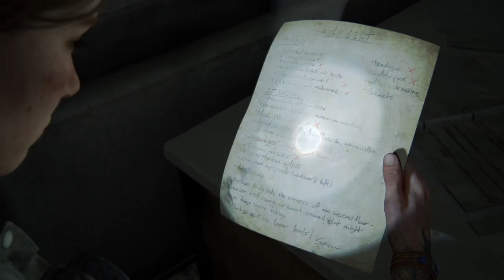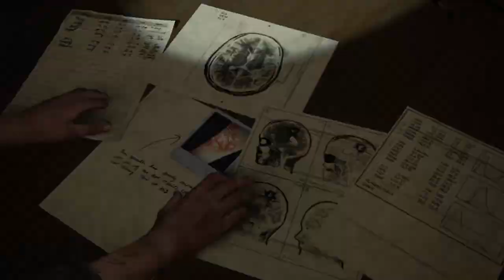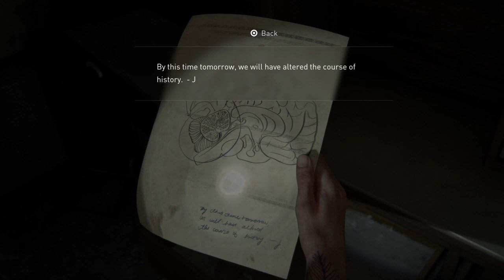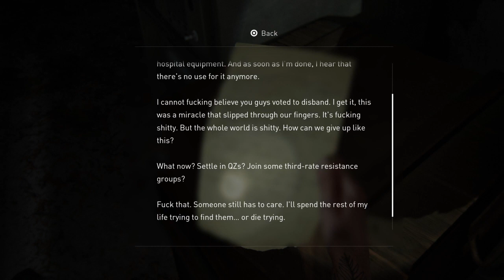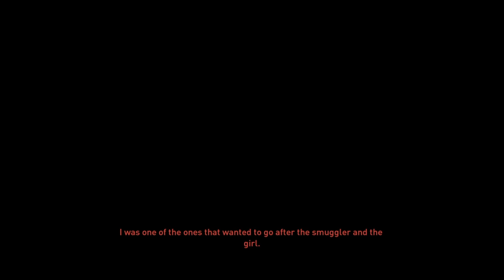The Last of Us Part 2: Ep 14 Hard Mode Full PlayThrough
Welcome back everybody to BillyP Gaming! Today we catch Nora and get Abby's location... One swing at a time. And idky but this video didn't upload when I first tried it so sorry for the wait.